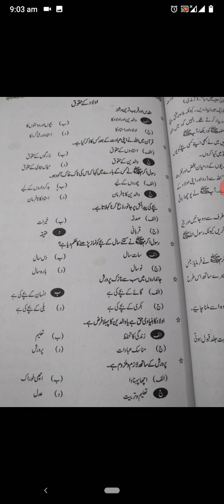17 December 2020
Video from Nida